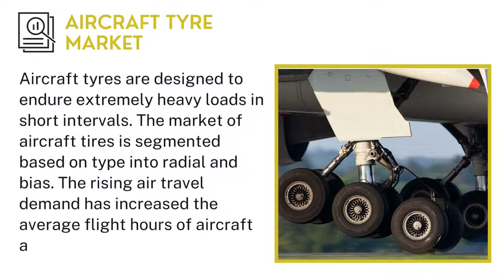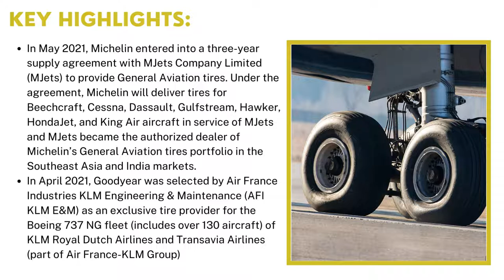Aircraft Tyre Market | Industry Data Analytics | IDA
Industry Data Analytics Latest Published Aircraft Tyre Market Research Report - Global Growth, Trends and Forecast (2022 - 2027) By Types, By Application, By Regions and By Key Players: Bridgestone, Dunlop Aircraft Tyres, Michelin Aircraft Tyre, Goodyear Tire & Rubber, and others.

The aircraft tires market is poised to grow at a CAGR of over 5.5% during the forecast period (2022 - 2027).